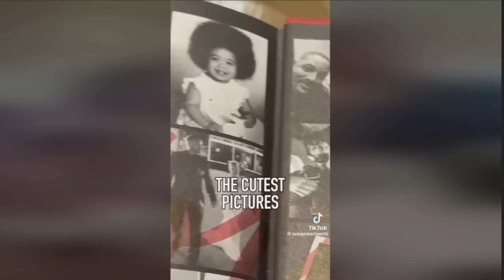Jada Pickett needs To Be Stopped